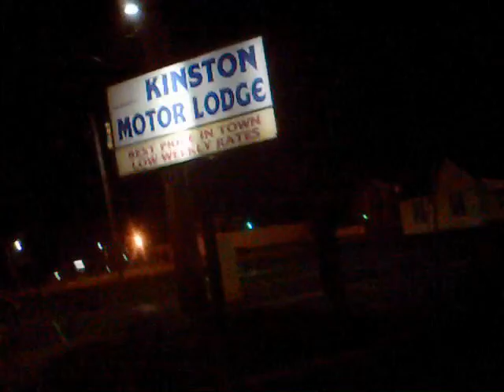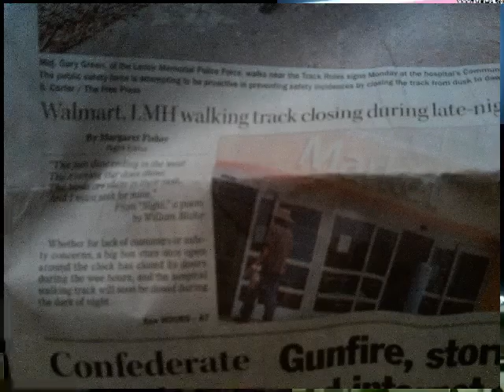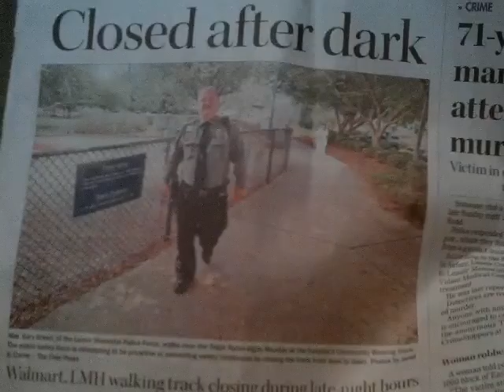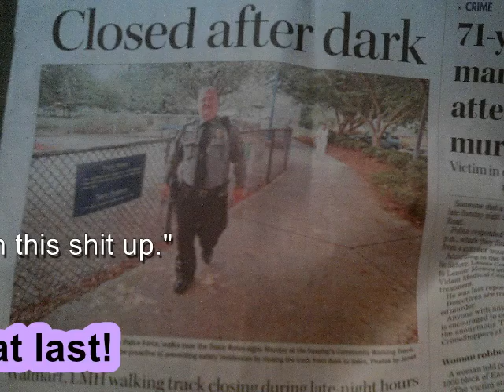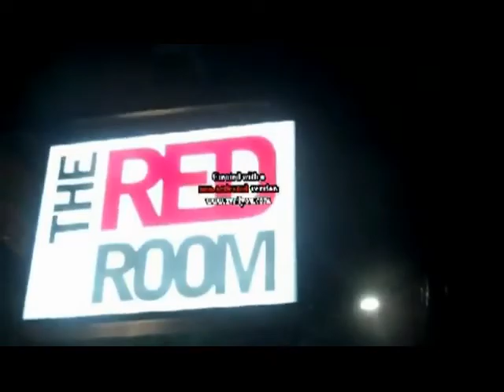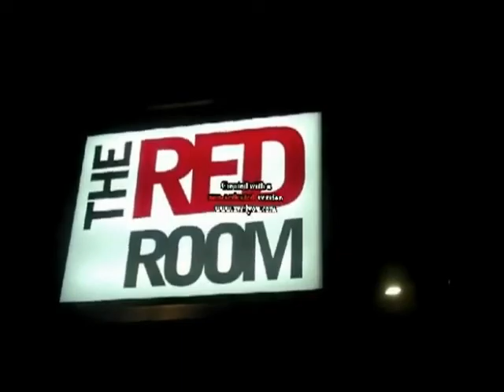I snitch on the Red Room live on video, in 2012? 2013? ASK ME IF I GIVE A F!@#!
The Two Millionaire brothers Mother Earth Brewery The Red Room, Chef N  the Farmer Kinston

Suckers...

Stephen Hill and Tyler Hill's millions can't save this fucking Kinston!

Mother Earth Brewery nor The Red Room NOR the Chef N the Farmer can save this welfare retirement hellhole city!